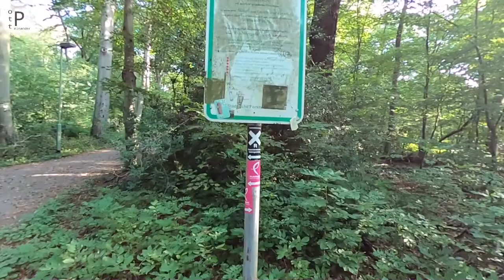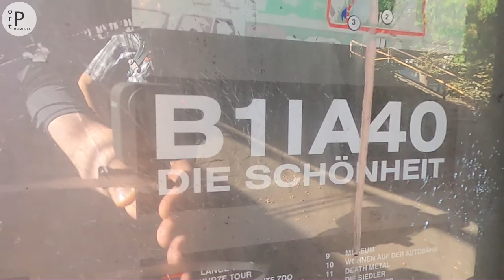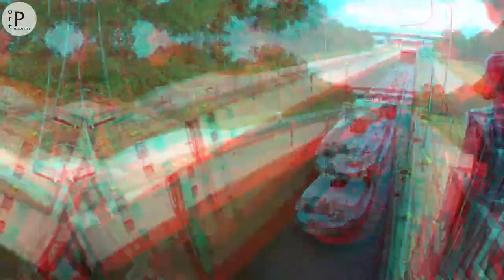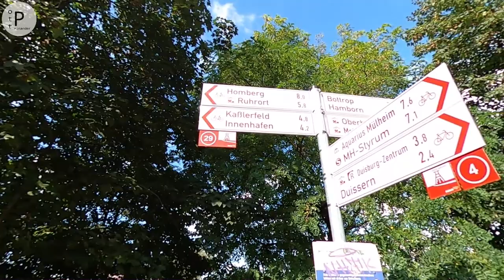Urban Exploration | Kreuz Kaiserberg | Duisburg | Wandern mit POTT.einander & Wanderwegewelt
📌 POTT.einander unterwegs mit Wanderwegewelt❗

➡️ Durch viele Brücken musst Du gehen...(auf jeden Fall viel mehr als nur sieben 🌉)
👉 Urban Exploration um den Kaiserberg: Wandern, wo andere im Stau stehen!
➡️ Interessantes entdecken, neues erleben und spannendes erfahren auf dem Rundwanderweg um den Duisburger Kaiserberg, geplant und vorbereitet von Wanderwegewelt.
👉 Vergesst Panoramawandern und erlebt die volle Härte lauter, schroffer und staubiger Ruhrgebietsromantik zwischen Autobahnen, Brücken und Schleusen an der Ruhr und dem Rhein-Herne-Kanal.

⏩ POTT.einander ⏪

☑ TRALLAFITTIBLOG RUHRGEBIET.

Aus'm Ruhrgebiet,

für's Revier!

KOMMA BEI !!!

Liebe POTT.freunde!

📍 POTT.einander

Aus'm Ruhrgebiet,

für's Revier!